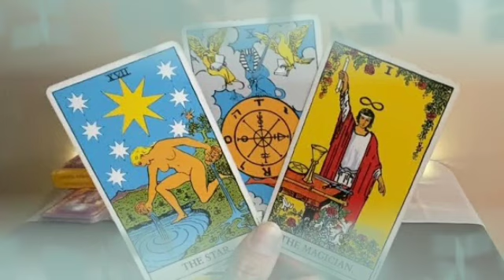برج الأسد من 21 إلى أخر شهر نوفمبر2021 //عاشق سيصدمك بهذا الخبر🤯مفاجأة العمر يا أسد إفرح و أرقص😍